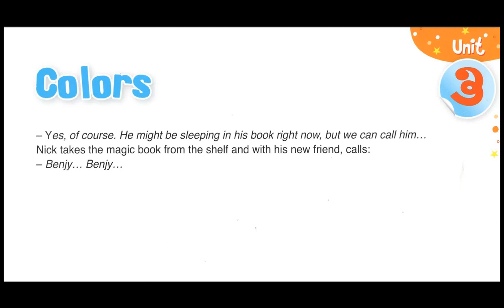Colors 4 أحسن طريقة لتعلم إنجليزية للصغار